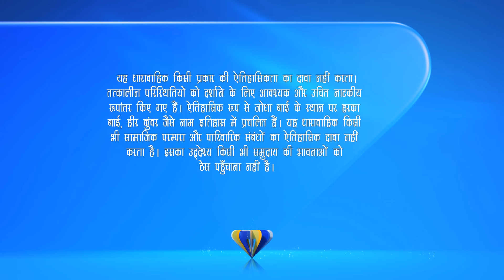Akbar देंगे Salim को शाहशाह का औधा | Jodha Akbar | Full Ep. 494 | ZEE TV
Akbar prepares to crown Salim as the next emperor. Will this decision unite the family or create more discord? 👑🌟

Akbar देंगे Salim को शाहशाह का औधा